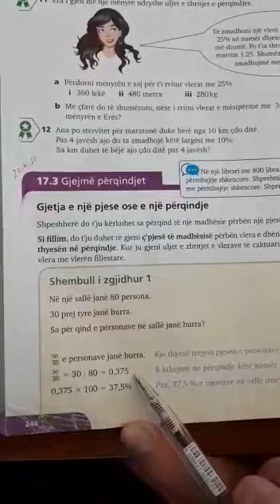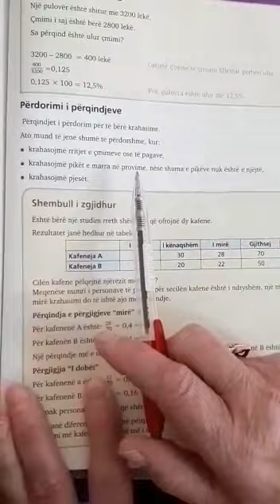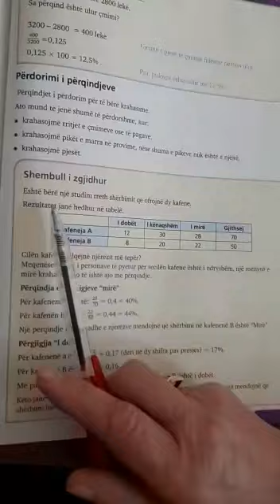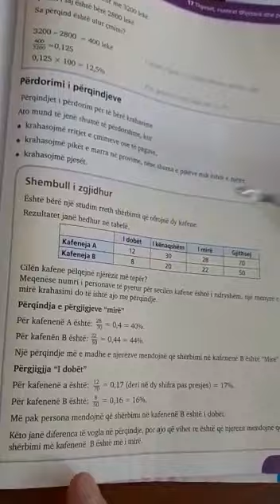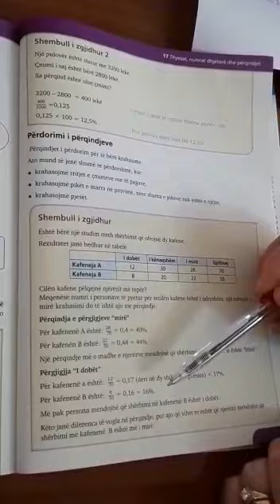Matematikë 8: GJEJMË PËRQINDJEN - 22 Prill 2020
Mësuese: Flutura SHAQIRI